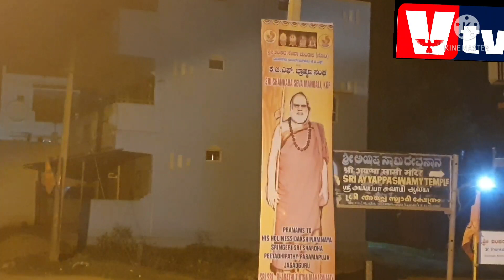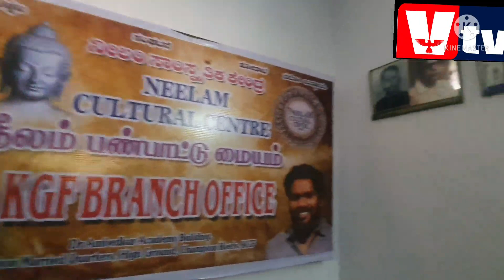MASK COMPULSORY IN BAR, RESTAURANTS, FACTORY, EDUCATION INSTITUTION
KGF VTV NEWS UPDATES 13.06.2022